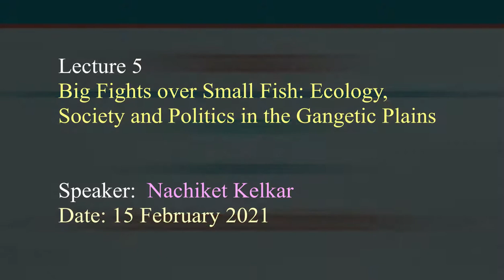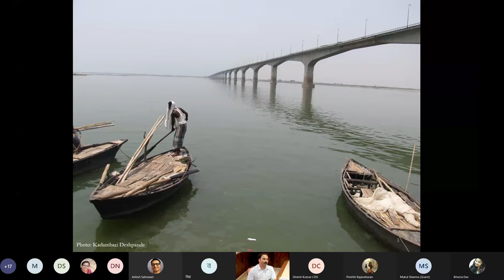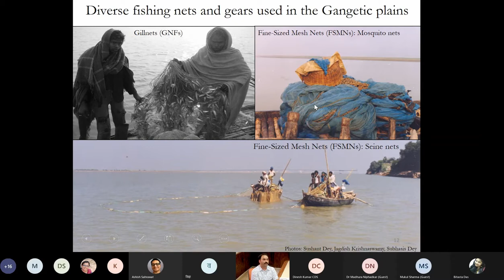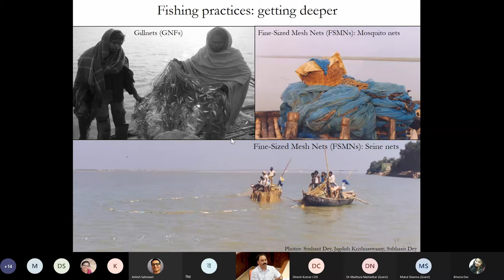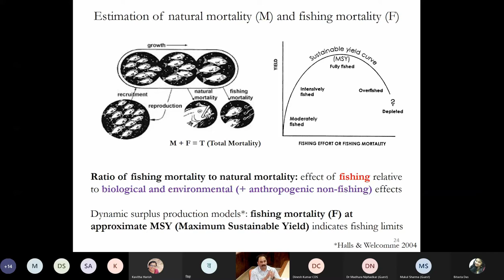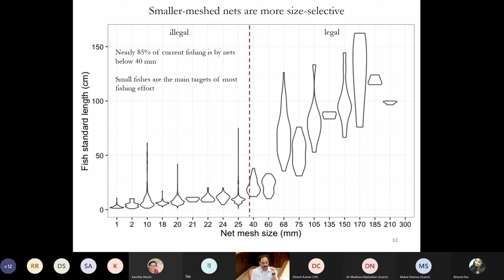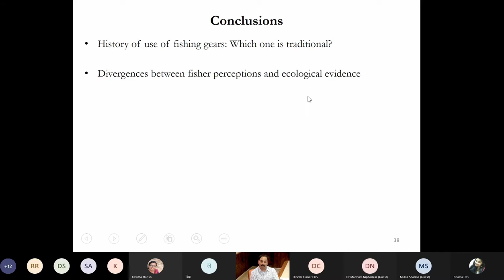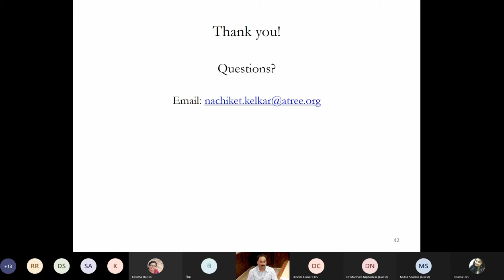OOC-IISc Paraspar Lecture 5 Science and Society - Nachiket Kelkar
Big Fight over Small Fish: Ecology, Society and Politics in the Gangetic Plains
Speaker : Nachiket Kelkar